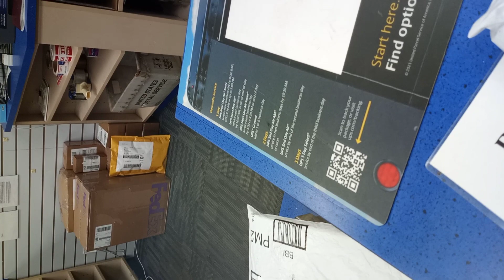picking up mail 4/22/2022 12:14 PM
the guy tells me to dispose of my trash outside.
where do they get these people?